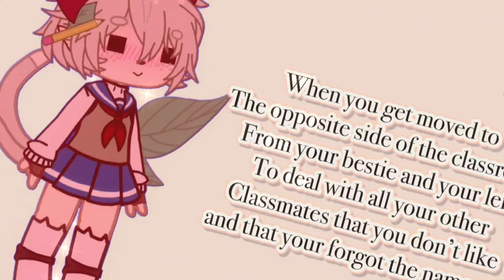Gfdi dave. 👴🏻😃🔫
E